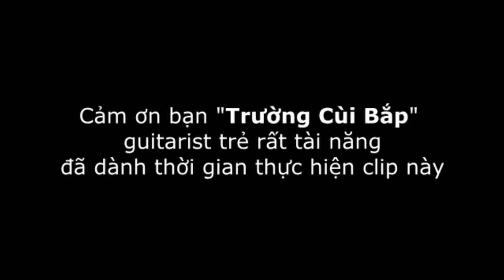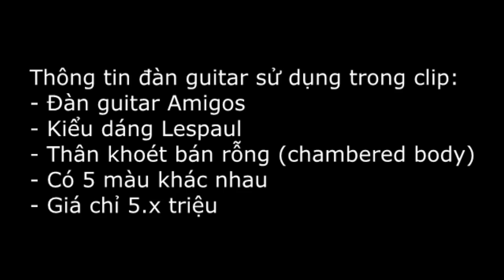[Guitar Cover] She's gone vs Don't cry - Intro and Solo - Amigos Guitars Shop | Guitar4Freedom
[Guitar Cover] She's gone vs Don't cry - Intro and Solo - Amigos Guitars Shop. Cảm ơn bạn "Trường Cùi Bắp" đã dành thời gian làm clip này